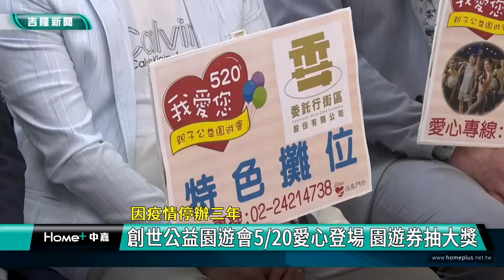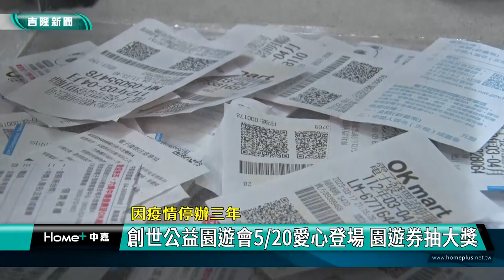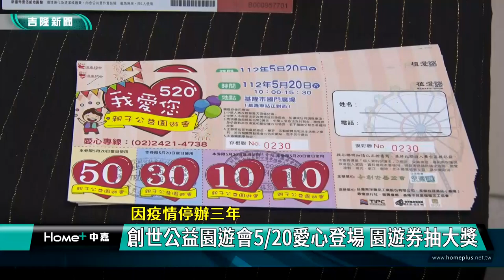公益 園遊會|創世 植物人|蔡適應 捐款|520 活動|愛心 園遊券|小哈雷 警察制服|2023 中嘉新聞|因疫情停辦三年 創世公益園遊會5月20日愛心登場 園遊券抽大獎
停辦三年 創世公益園遊會520國門廣場登場 百元園遊券預售不到五成

（中嘉新聞記者張啓騰/基隆報導）
受到疫情影響，停辦三年的創世基隆公益園遊會，5/20將在基隆國門廣場登場，在立法委員蔡適應協助下，當天將有50個愛心攤位共襄盛舉，現場還有捐發票體驗小小波麗士變裝及與小哈雷機車合影活動，購買園遊券則有機會抽中基隆長榮桂冠酒店住宿券及World Gym基隆信義店半年健身會籍等大獎，由於目前園遊券預定還不到五成，創世基隆院方面呼籲民眾多多支持，一起到現場享美食、挑好物、做公益。

立法委員蔡適應與愛心企業代表等人共同呼籲社會大眾一起做公益，為了協助創世基隆院籌募植物人安養與到宅服務經費，因為疫情停辦三年的創世親子園遊會5/20將在基隆國門廣場登場，在立法委員蔡適應協助號召下，當天將有50個愛心攤位共襄盛舉，超過以往的規模。

這項公益活動也獲得委託行街區公司、基隆長榮桂冠酒店及World Gym基隆店等愛心企業的支持，贊助百項摸彩禮，基隆市議員張秉鈞更自掏腰包購買園遊券響應。
活動當天民眾如果在現場捐15張發票還可體驗小小波麗士變裝並和小哈雷機車合影。

不過一張一百元的園遊券目前預訂還不到五成，創世方面呼籲民眾發揮愛心多多訂購，在美好的假日呼朋引伴一起到園遊會現場享美食、挑好物、做公益。